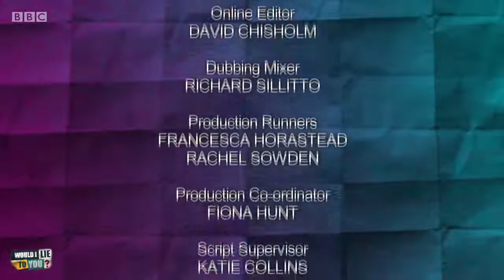Brydon, Mack and Mitchell - Would I Lie to You? [HD][CC-EN,ET]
Jordan Stephens: “I missed Kanye West's entire set at Glastonbury because I was trapped in my sleeping bag.” Series 11 Unseen Bits. From Episode 7. The guests are Ade Edmondson, Claude Littner, Cariad Lloyd and Jordan Stephens.

Would I Lie To You Series 11 Unseen Bits
WILTY S11 Unseen Bits 11xUnseen Bits Compilation

Would I Lie To You Series 11 Episode 9
WILTY S11E09 11x09 11x9
Would I Lie To You s11e09

Would I Lie To You Series 11 Episode 10
WILTY S11E10 11x10 11x10
Would I Lie To You s11e10